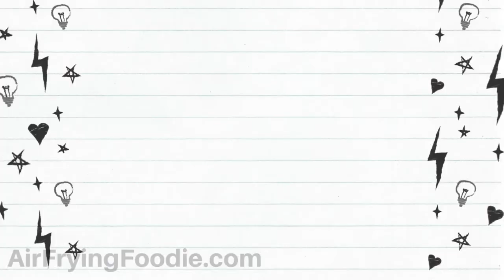Air Fryer Filet Mignon - Tender and Delicious!!!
Air Fryer Filet Mignon makes the perfect filet every time! Seasoned with just olive oil, salt, pepper, and topped with blue cheese butter. If you love a great filet, don't think twice about making this in the air fryer. You will be stoked you did!

🔅Items You Might Like:
Cosori Dual Blaze
Meat thermometer

⭕️ INGREDIENTS:
2 filet mignon about 4-6 ounces each
1 tablespoon olive oil
½ teaspoon kosher salt
½ tsp ground black pepper
OPTIONAL: Blue Cheese Butter, Garlic Herb Butter, or Garlic Butter

✅ HOW TO MAKE FILET MIGNON IN THE AIR FRYER
To prepare the filets, pat steaks dry, then coat the steaks with oil on the top and bottom of each piece.
Then, season with salt and pepper, according to your preferences.
Transfer steaks to the air fryer basket. Air fry at at 380 degrees F for 10 to 12 minutes. Flip steaks halfway through cooking.
Use meat thermometer to confirm preferred doneness. Once cooked, for extra tender steak, let steak rest for about 5-10 minutes before eating.

🔅NOTE: The exact cook time will depend on how well you like your steak and wattage of your air fryer.  We wanted medium steak, so we cooked them for about 6 minutes on each side. Be sure to use a meat thermometer to confirm the internal temperature.